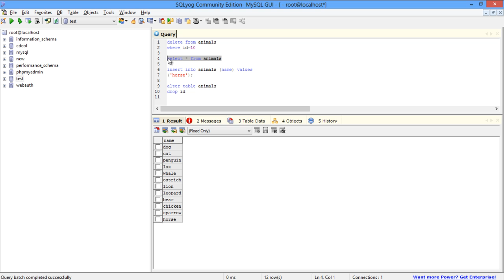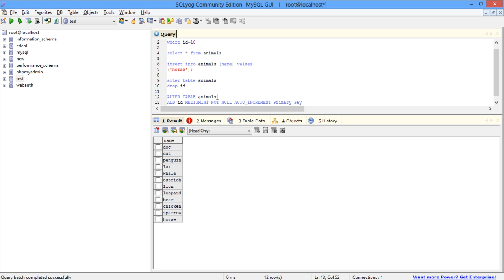How to Reset MySQL Autoincrement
Follow this step by step guide to reset the auto-increment option from mysql. The reset helps to stream line the database as you can type in the number that was previously used.

Introduction

In this tutorial, we will show you how to reset the Auto increment field in MySQL.
Mysql Auto-increment allows a unique number to be generated when a new record is inserted into a table. The function allows you to automatically add 1 to the previous record if you enter a new value.

You can always reset Mysql auto increment so that when you delete a record your data does show an uneven picture.

Step 1 -- Selecting records

Over here, we will be using the MySQL instance called SQL Yog.

Just consider this table having the names of animals and the serial number, in this example the Mysql auto increment function is in operation.

If we delete any of the record from the table, that particular ID value will not be associated with any other field. This is because the auto number field will not change its order according to the changes made in the table.

Step 2 -- Selecting the column

To fix this problem, you can simply drop the column and make it once again.

For that, we will write the alter table query along with the table name and specify the id column with the drop keyword.

When we run the query and fetch all the records from the table, you will notice that the ID field has been deleted.

Now let's type the Alter Table query and give the table name which in our case is animals. Next, we will include the ADD keyword along with the column name which is ID in this case. Next, we will specify the data type, which would be Medium Integer in this case and after that, let's add the Not Null and Auto increment Constraints along with the Primary key.

With that done, let's run the query and fetch all the records from the database.

With that done, you will notice that all Auto increment field has been reset, and all the ID's are now in order.

And in this manner you can reset Mysql auto increment.